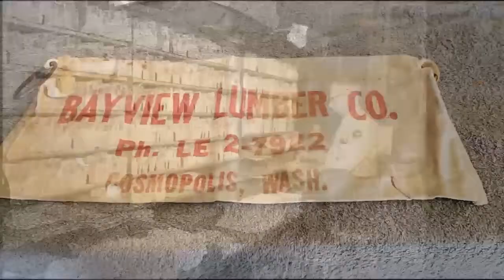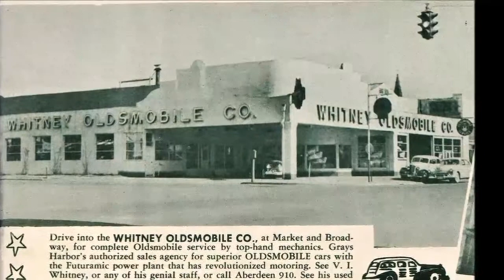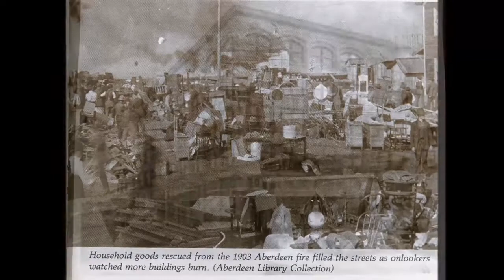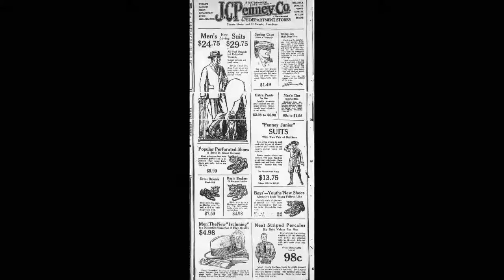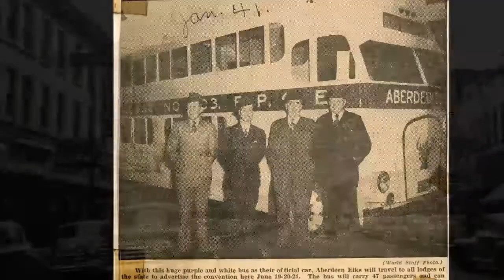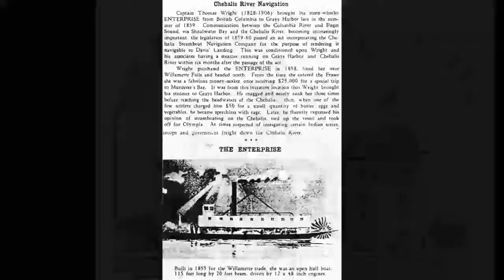History Of Aberdeen